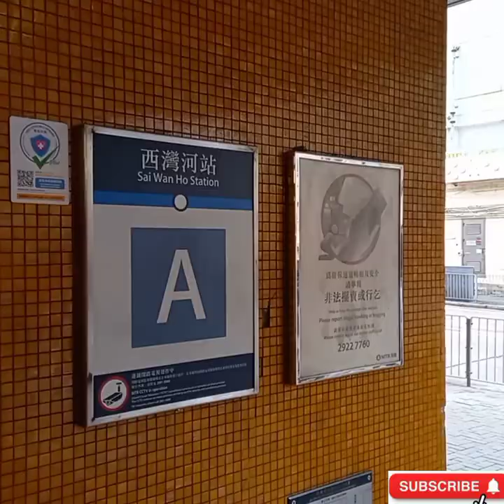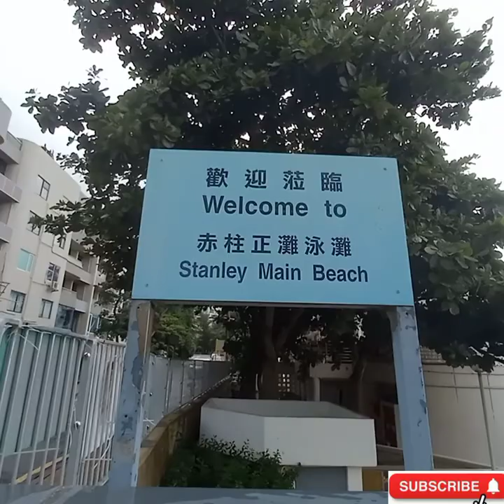Mussels in Tai Tam and Stanley Main Beach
How to get there to Pacific Horizon, Tai Tam?
How to get there to Stanley Main Beach?